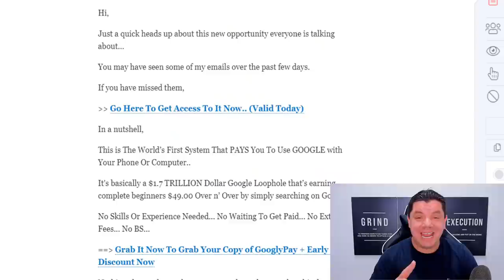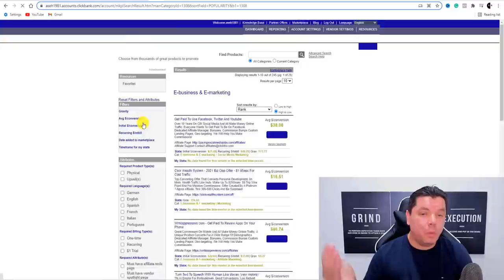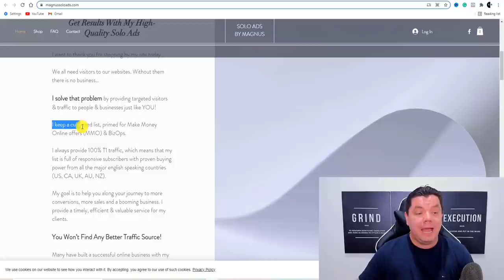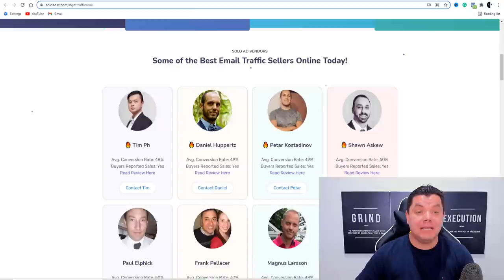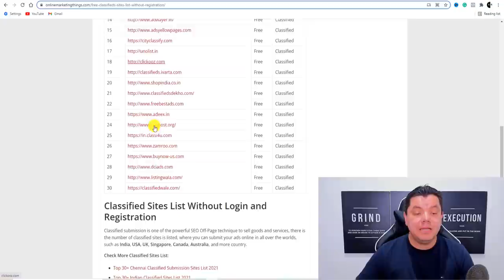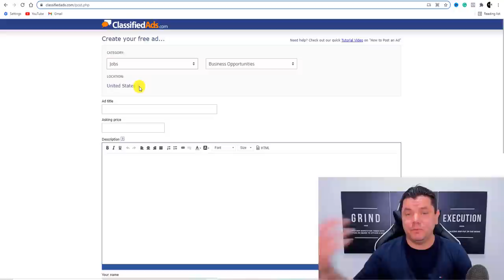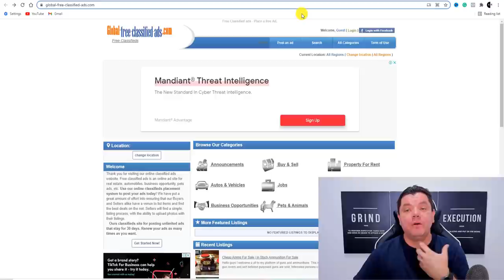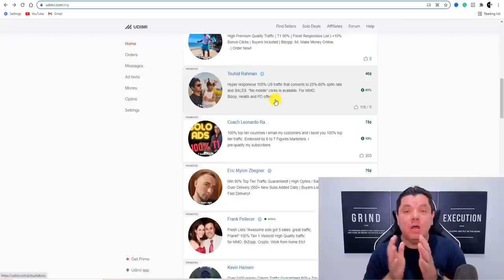Run Free ADS Now To Make Over $900 In Two Days! | Easy Affiliate Marketing Strategy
How to make money with affiliate marketing on the weekend with no experience, no website, and no social media following. This is a very easy affiliate marketing strategy that you can start to make money online after watching this video.

Affiliate marketing is one of the best ways to make money and if you know how to get traffic, promote the right offers and retarget email sign-ups you stand a very good chance to make really good money and I'm going to cover it all on this affiliate marketing tutorial.